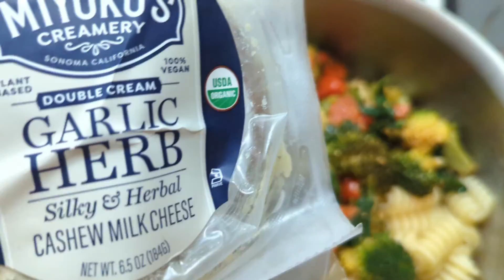What I Eat in a Day-Vegan. Realistic vegan meals. quick and easy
Welcome back! I had so many delicious things to eat today, and I'm really excited to share them with you! But first, thanks again to @theadoptwins for the shout out on their social media last week. You can check out their podcast on Spotify, iTunes, or even right here on YouTube. check out their to learn more about them and see all of the ways you can listen.

Breakfast: green power sandwich from The Oromo Cafe and an iced black coffee
Lunch: "steak tips" with mixed veg, spinach, and rice. topped with tahini and hot sauce
Snack: kale, banana, berry and protein powder smoothie
Dinner: creamy cashew garlic and herb pasta with tomatoes, broccoli, and spinach